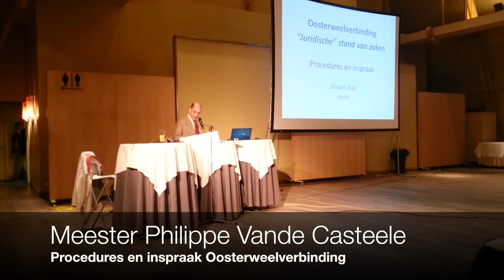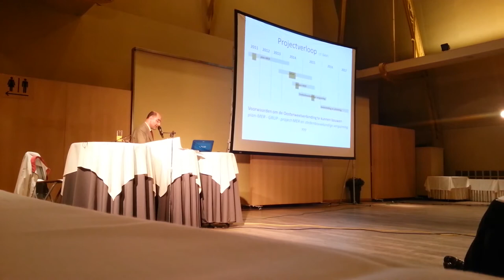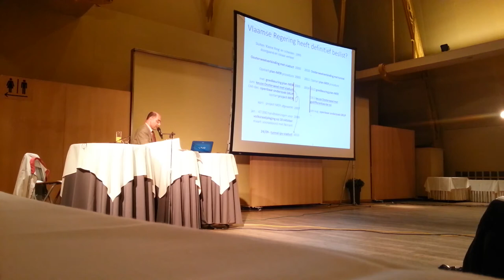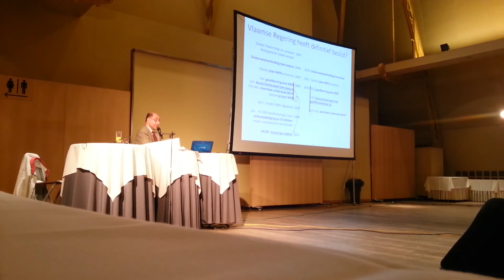Philippe Vande Casteele inspraak Oosterweel Ademloos en stRaten-generaal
Advocaat Philippe Vande Casteele belicht de juridische stand van zaken van het Oosterweeldossier.

Het eerste deel van de uiteenzetting is op basis van de powerpoint van juriste Greet Bergmans van Ademloos 2070 en legt uit welke procedures het Oosterweel dossier moet doorlopen. Bij iedere procedure is er mogelijkheid tot inspraak en zijn er andere vormvereisten. Meestal valt het echter zeer goed mee en moet je slechts je idee of bezwaar uiten in je eigen woorden.

In het tweede deel van de presentatie licht advocaat Philippe Vande Casteele de stand van onze wettelijke inspraak in Vlaanderen toe. Hoewel deze inspraak Europees opgelegd is, probeert men in Vlaanderen om op allerlei in feite onwettelijke manieren toch inspraak te bemoeilijken of zelfs onmogelijk te maken, bijvoorbeeld door de constructie van een "bestuurlijke lus" waardoor de Vlaamse strategie van het creëren van illegale, maar voldongen feiten wettelijk wordt beschermd. Denk maar aan de gevangenis van Beveren op het Meccano tracé. Of door gerechtskosten per individuele aanklager te vragen, om groepsprotesten zeer duur tot onmogelijk te maken, zodat men achteraf altijd kan zeggen "zie, één burger legt alles plat, wat een schande".